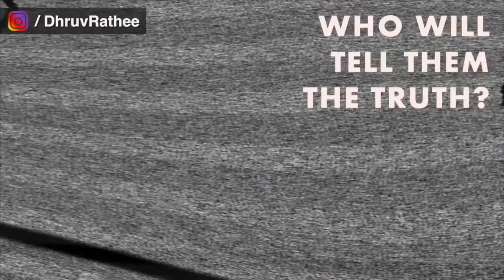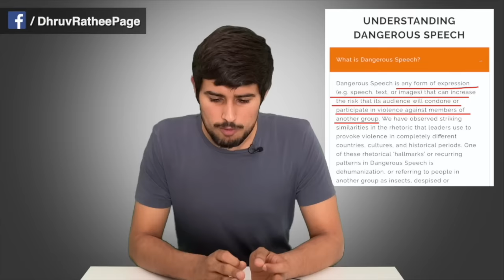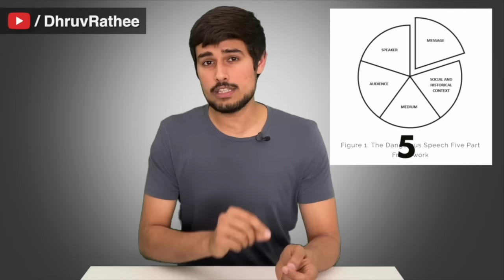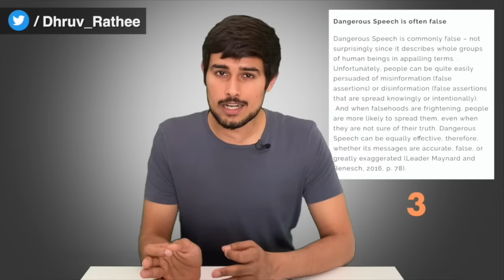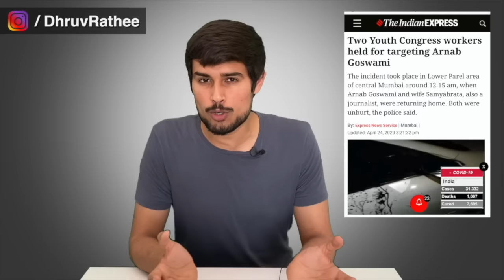The Problem with Arnab Goswami | Opinion by Dhruv Rathee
Arnab Goswami recently got into a controversy after his latest debate on his 9pm show. After which he had FIRs being filed against him and on 27th April, he was questioned by the Mumbai Police for over 12 hours. His supporters say that he is being targeted for speaking against Sonia Gandhi and this is against freedom of speech. His critics say that he deserves this. In this video, I present my opinion on Arnab Goswami, his channel Republic TV and this current issue of freedom of speech. Is his freedom of speech really being violated or should it be considered as hate speech?

According to DangerousSpeech.org website, there's 5 things that are important to consider when drawing the line between free speech
1. Speaker: Did the message come from influential speaker?
2. Audience: Are the listeners already fearful so they are more suspectful?
3. Message: What kind of elements does the message carry?
4. Context: Is there any historical or social context which makes division more likely?
5. Medium: How influential is the medium? Is it the primary source of news for that audience?